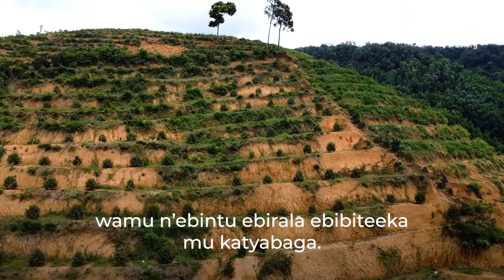Okukuza olunaku lw’ebibira 2023: Ebibira ebiramu era ebyeyagaza ku lw’obulamu bw’abantu obulungi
Okukuuma ebibira era n’okubikozesa mungeri ennungamu byebimu ku makubo og’okukuuma ensi yaffe no’bulamu bwaffe. Ebibira ebiramu byamugaso nyo eri obulamu bwensi yaffe, okuviira ddala ku kulabirira obuluma bw’abantu obwabulijjo wamu n’ebyendya, okutuusiza ddala ku kukuuma embeera y’ensi, naye nga ate biteekeddwa mumattiga. Ebibira ebiwera hectares obukadde kkumi byebyasanyizibwawo wakati w’omwaka gwa 2015 ne 2020. Ebiwuka  byonoona ebirira ebiteberezebwa okuweza hectares obukadde asatu mu butaano buli mwaka, ate nga n’omuliro gwayonoona ebirira ebiteberezebwa okuweza hectares obukadde kyenda mu munaana munsi yonna mu mwaka gwa 2015. Kakati ffe tuyina okukuuma eby’obutonde byaffe eby’omuwendo omungi enyo.